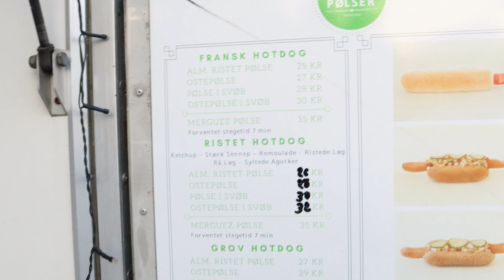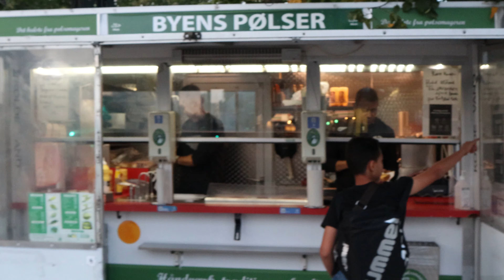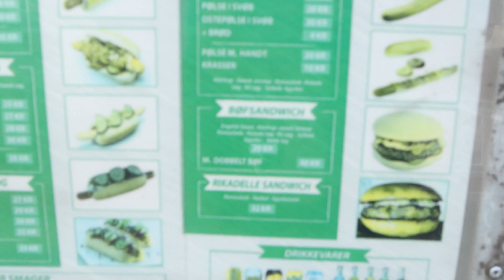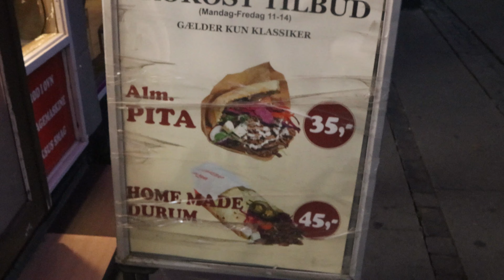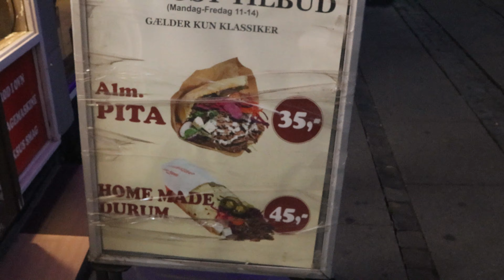5 FOODS THAT YOU MUST TRY IN COPENHAGEN!! PART 1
5 FOODS THAT YOU MUST TRY IN COPENHAGEN!
I was hungry and went out for 5 FOODS THAT YOU MUST TRY IN COPENHAGEN!!